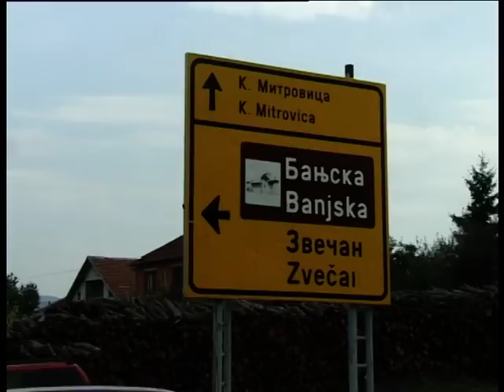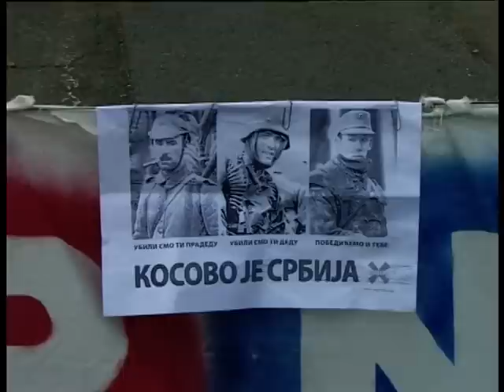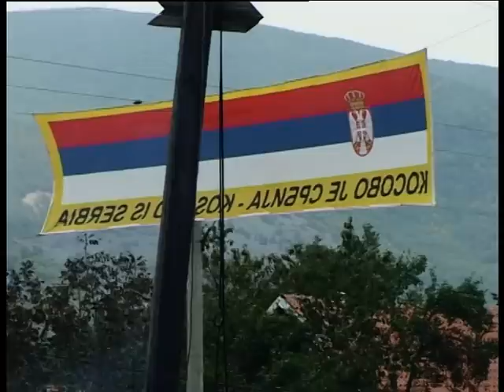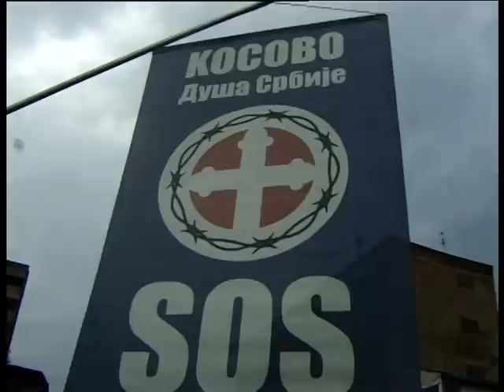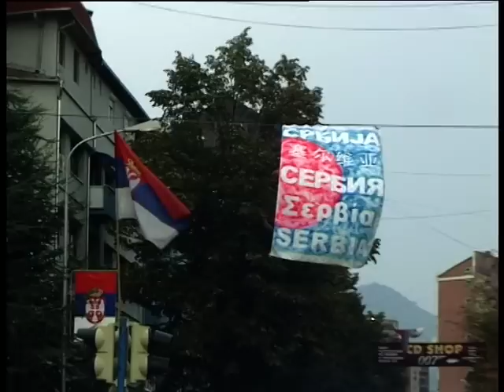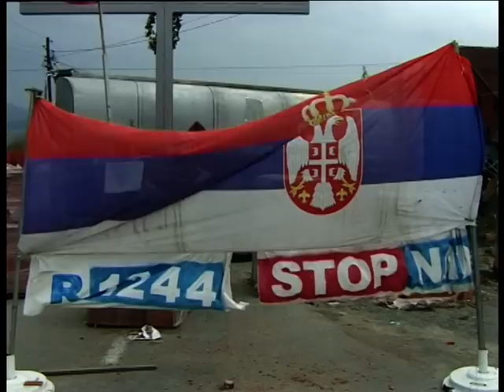Srpski radikali u obilasku barikada na severu Kosova i Metohije 21.10.2011.